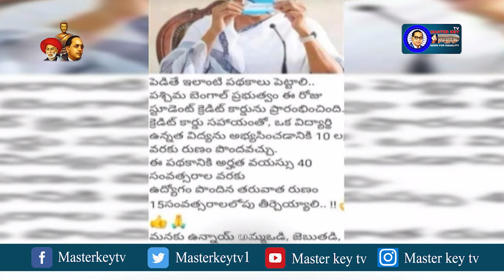ఎన్నికల్లో ఇచ్చిన హామిలతో దూసుకెళ్తున్న సీఎం మమతా బెనర్జీ || Masterkey Tv